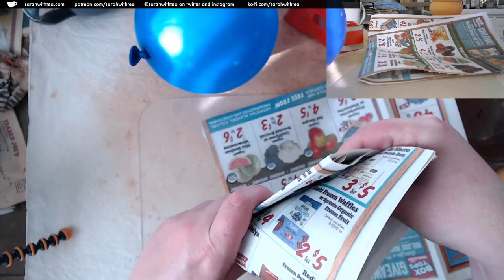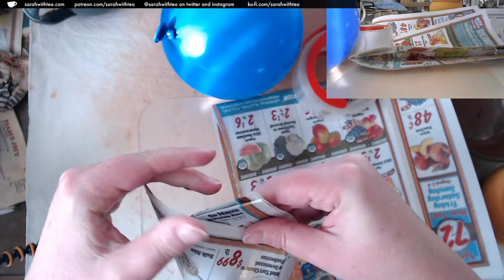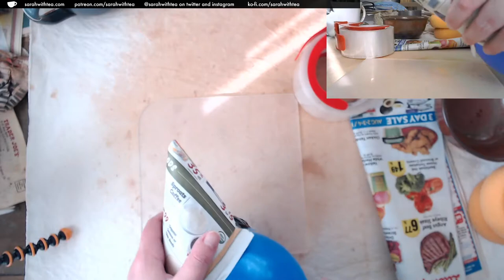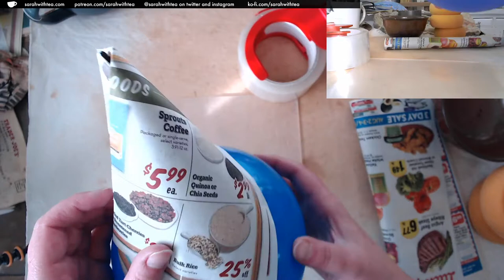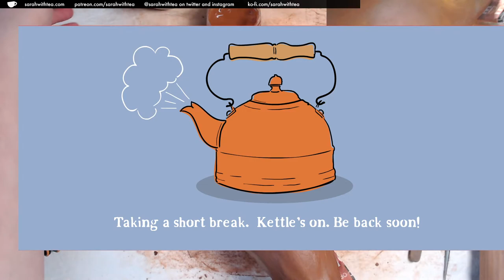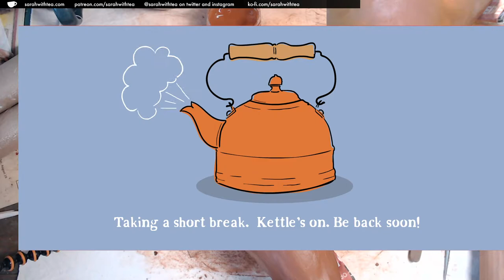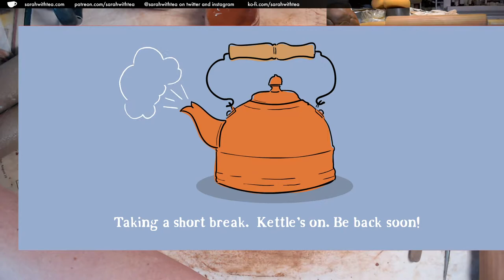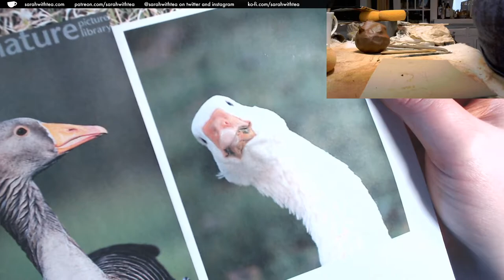[Friday Tea Time] Jan 31, 2020 The Goose Begins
Starting a large ceramic goose sculpture, from the very beginning - with balloons!